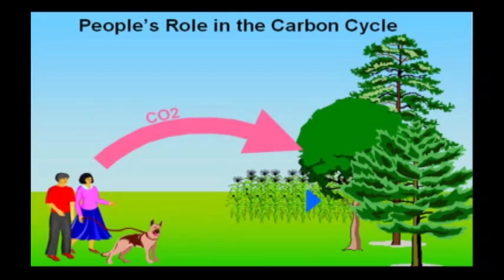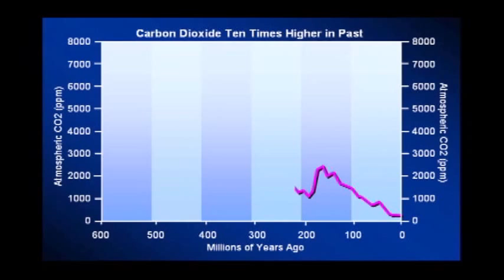Carbon Footprint: Perverts Importance of CO2 (short version)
The carbon footprint concept has resulted in the EPA proposal that carbon dioxide (CO2) is a pollutant. It is not a pollutant, but is essential for life on earth. The current level of 380 ppm is nearly the lowest level it has ever been in geologic history. Carbon dioxide levels have been 10 times higher than present. Plant life is starved for carbon dioxide. The higher the concentration the faster plants grow--and produce food. Scientists estimate that global food production has increased by 12 percent in the past 50 years because of increased levels of carbon dioxide. Rather than a pollutant, many scientists say it is a miracle gas. PLEASE FORWARD THIS IMPORTANT VIDEO TO YOUR MAILING LIST BEFORE THE U.S. SENATE VOTES!